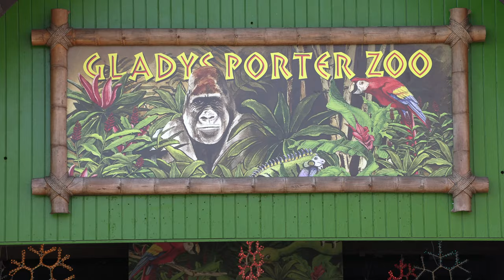Zoo Fly - San Antonio Zoo and Gladys Porter Zoo | Relaxation Video - DrOne 4k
Drone footage of two of the best South Texas Zoos. San Antonio Zoo and Gladys Porter Zoo in Brownsville.  Filmed entirely in 4k, with a bird's view.